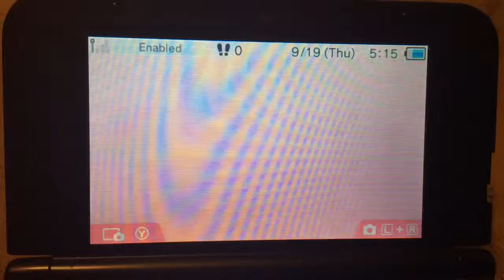tekken 3D: prime edition - 3DS menu title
it's been a really long time since i uploaded one of these, but i got this game today. it even comes with a feature that allows you to watch tekken: blood vengeance. it's basically tekken 6 for the 3DS.
i know what you're thinking, and yes, this game actually exists. heck, even zafina is in it! my xbox 360 died due to an update on august 20th, so it looks like you're going to see me playing tekken on the 3DS until my xbox gets fixed.
bandai namco made this game that i could play pretty much everywhere.